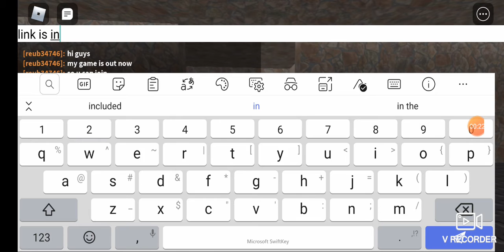My game is out now. So I'll try to add the link and I hope you can play my game. 👍